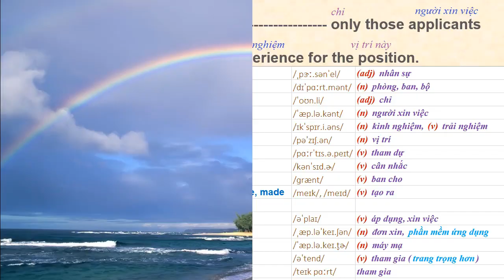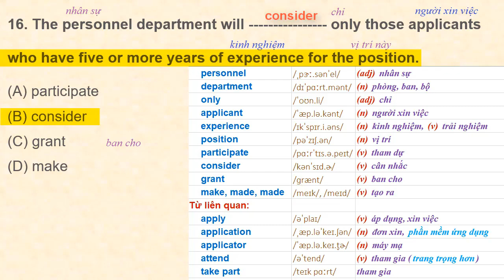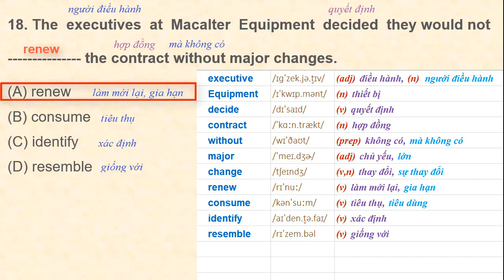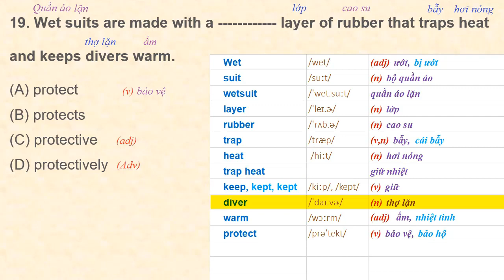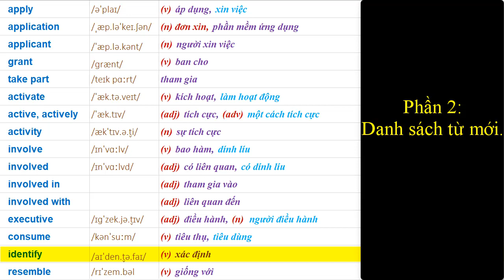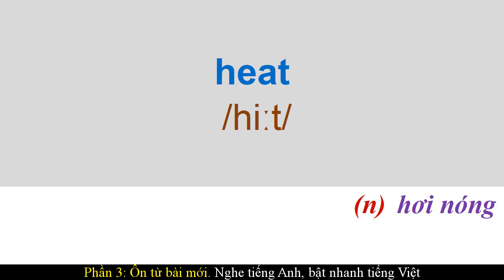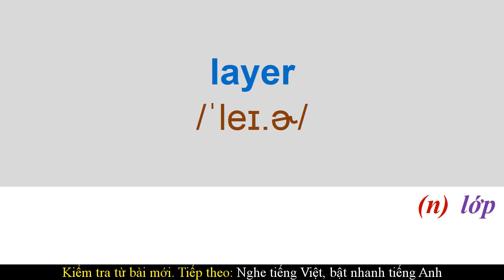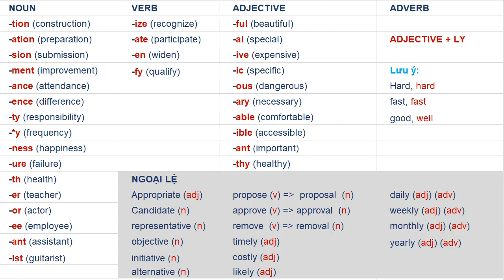Luyện thi TOEIC & Học từ #31 - Reading Part 5.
00:00 Giới thiệu
00:12 P1: Giải bài Part 5
07:54 P2: Danh sách từ mới.
09:22 P3: Ôn từ bài mới. Nghe tiếng Anh, bật nhanh tiếng Việt
10:52 Ôn từ bài mới. Tiếp theo: Nghe tiếng Việt, bật nhanh tiếng Anh
12:20 P4: Kiểm tra từ bài mới. Nghe tiếng Anh, bật nhanh tiếng Việt
13:39 Kiểm tra từ bài mới. Tiếp theo: Nghe tiếng Việt, bật nhanh tiếng Anh